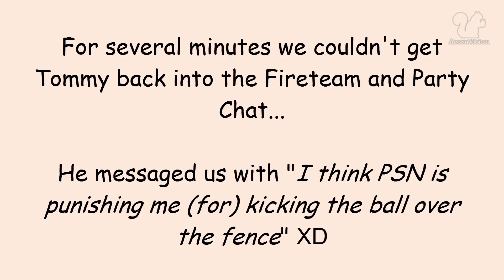Story Mission 19 - A Rising Tide - Destiny: The Taken King (#20) - Co-Op Gameplay Walkthrough / LP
Story Mission 19 - A Rising Tide - Destiny: The Taken King (#20) - First Time Playing - Co-Op Gameplay Walkthrough / Let's Play with Sir_Alan_ [PS4 1080p Full HD]